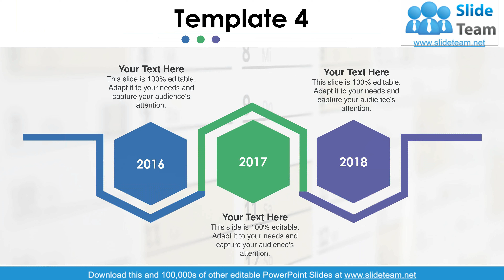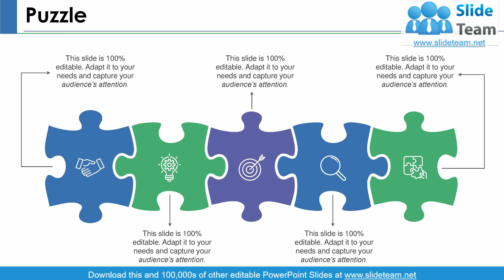Key Wins PowerPoint Presentation Slides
Use professionally designed Key Wins PowerPoint Presentation Slides to flaunt your business achievements and milestones. Add these key wins PPT presentation slideshow and throw a light on major business accomplishments. Showcase your best work and impress your investors and clients. Get access to the amazing key wins PowerPoint presentation templates to create a presentation on business success to leave your audience stunned. These key wins PPT slides are completely customizable. Edit color, text, icon and font size as per your need. Add or remove the content, if needed. Grab this key wins PowerPoint presentation templates to get your audience’s attention towards achieved sales target, new customers, project execution, business achievements, and more. Download key wins PowerPoint presentation slides for your next presentation to set a right impression on your audience by putting your best work forward. Take a bow with our Key Wins PowerPoint Presentation Slides. An encore will be the common demand.